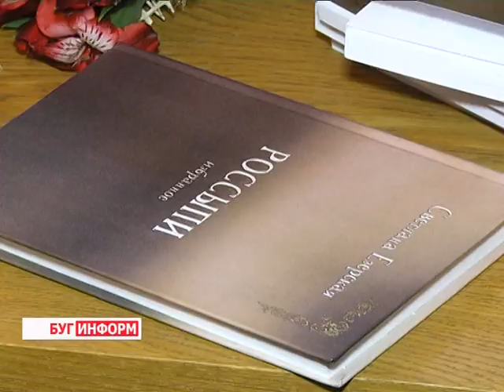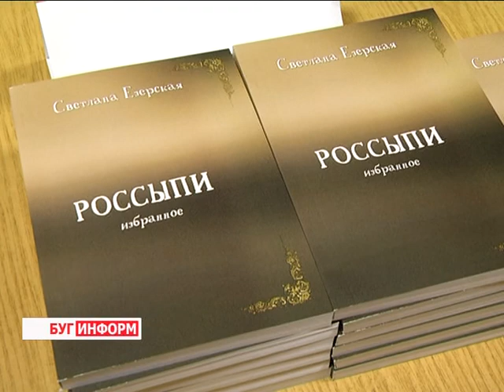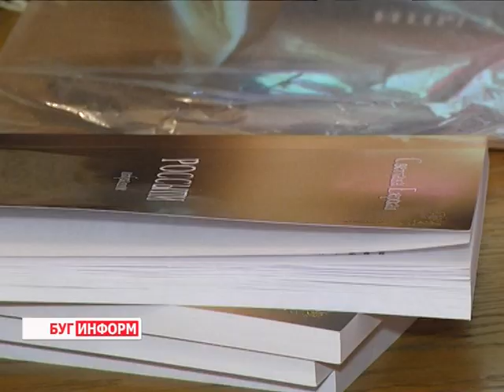2015-10-15 г. Брест. Презентация книги С. Езерской «Россыпи». Телекомпания Буг-ТВ.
Мечты сбываются, стоит только лишь в это верить, - убеждена героиня нашего следующего сюжета. Самодостаточная женщина, счастливая мама и супруга, Светлана Езерская  всегда мечтала о том, чтобы  её творчество, а именно рассказы и зарисовки когда-нибудь вошли в один сборник и стали для кого-то поучительными историями, побудили  задуматься о вечных ценностях  и поразмышлять о жизни.
Давняя мечта воплотилась в реальность, на днях Светлана Езерская презентовала брестчанам книгу под названием «Россыпи». Философский дневник – плод многолетнего творчества она преподнесла не совсем обычно.